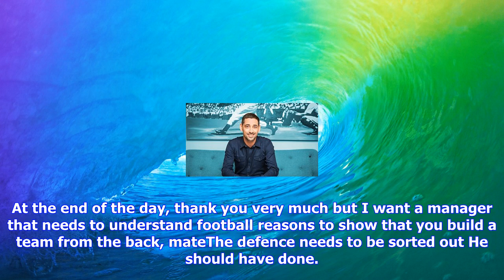Breaking News | Liverpool fan tears into jurgen klopp, in short - bbc radio 5 live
Liverpool fan tears into jurgen klopp, in short - bbc radio 5 live

Liverpool fan Frank tore into manager Jurgen Klopp after his side 11 draw at home to Burnley. Speaki...